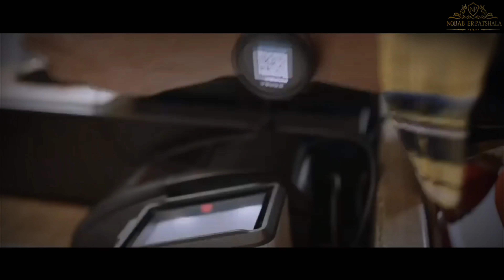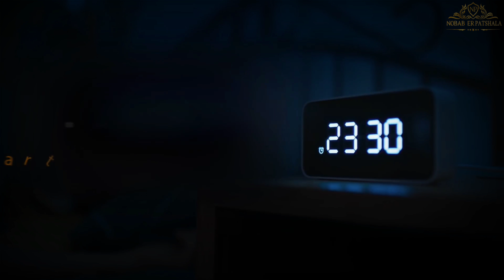বাজারে আসছে শাওমির আকর্ষণীয় ২ টি ঘড়ি || Xiaomi Amazing 2 Watch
সবাইকে অসংখ্য ধন্যবাদ আমাদের ভিডিওটি দেখার জন্য। আমরা চেষ্টা করছি Xiaomi watch এবং XiaomiWatch সম্পর্কে ধারণা দেওয়ার জন্য। এবং এ সম্পর্কে উপস্থাপন করেছি। আমরা বিভিন্ন ওয়েবসাইট থেকে Watch গুলোর তথ্য সংগ্রহ করেছি। আপনাদের সহযোগিতা ও ভালবাসা পেলে আপনাদের হাত ধরে NobabErPatshala নিয়ে এগিয়ে যাব ইনশাআল্লাহ।
More videos links 👇
Vivo V 11 এর সব রকমের ফিচার নিয়ে আলোচনা | Vivo V 11 নিয়ে আলোচনা বাংলায় | 4K

বাজারে আসছে Samsung এর ৪ ও ৩ ক্যামেরার ফোন || New Samsung Come on 4 and 3 cameras phone ||

Instagram name
Nobab Er Patshala